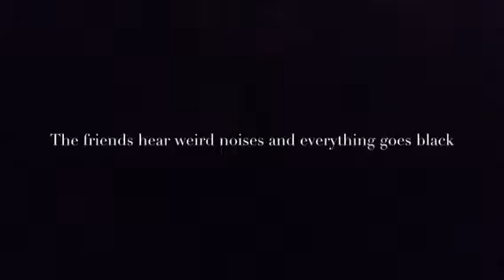Natalie's Haunted Mansion Part 3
Who is the murderer put in. The comments if you know